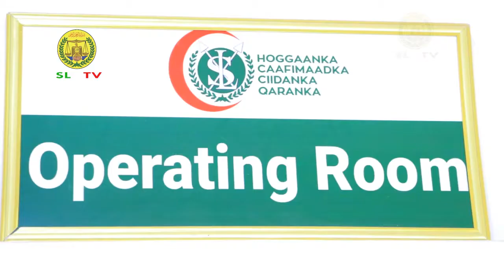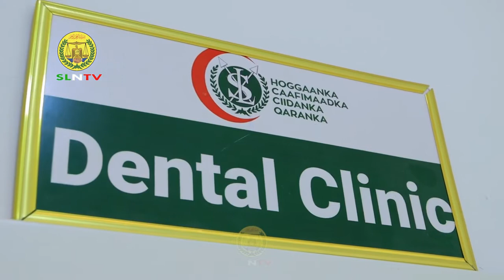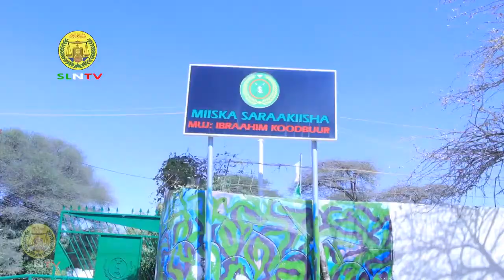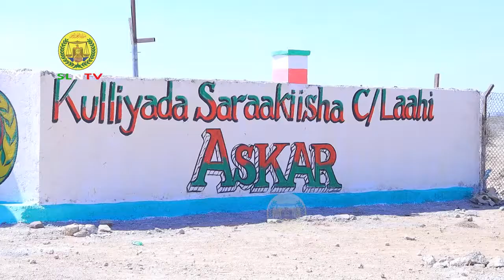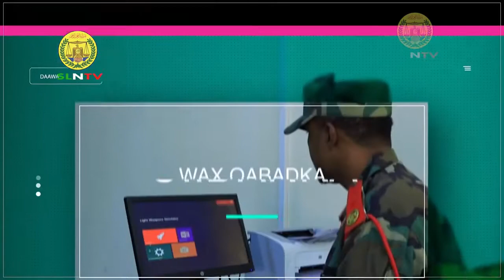Tirada Ku Korodhay, Tababarada Ay Qaateen iyo Waxyaabaha ku soo Kordhay Ciidanka Qaranka JSL